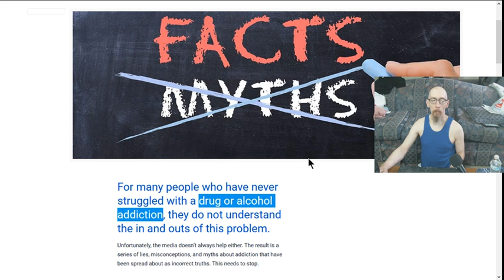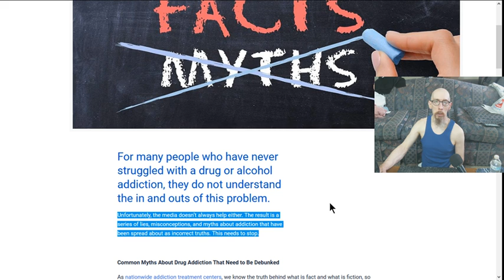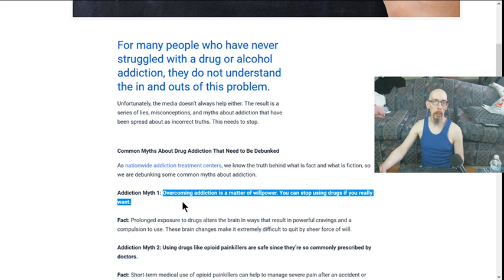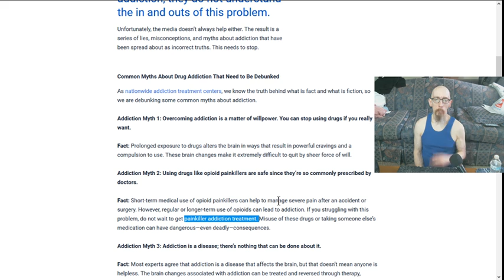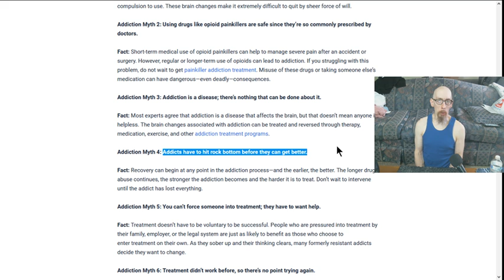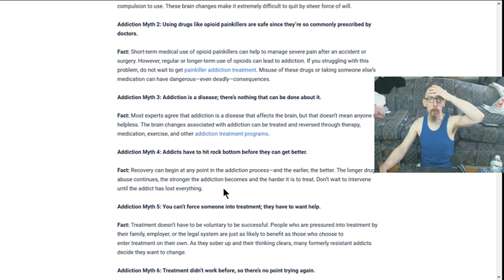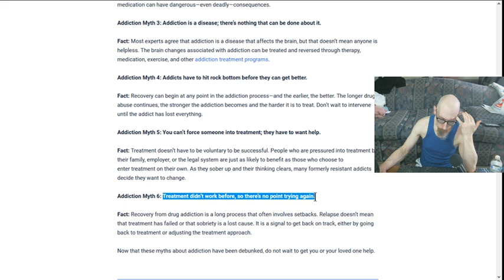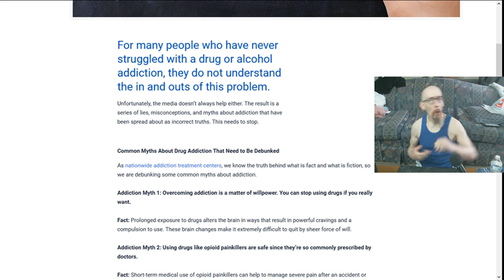My Addiction (commenting on an article).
This was kind of an "All hands on deck!" video. I was doing some web surfing, and this came up, so I figured I better make a vid about this, as this really hit me where I live. It's unscripted, so I found a few cringeworthy moments on it. X/ Otherwise, I hope you can at least relate/empathize, if not enjoy.